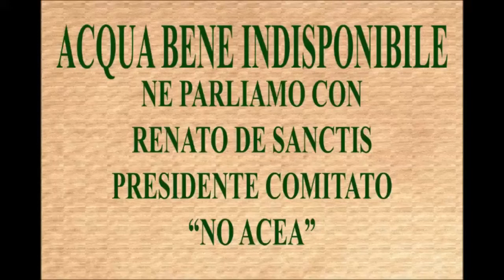“ACQUA BENE INDISPONIBILE” NE PARLIAMO CON RENATO DE SANCTIS PRES. COMITATO NO ACEA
“ACQUA BENE INDISPONIBILE”, COME L'ARIA E IL FUOCO, MA CHE E STATA MESSA' A DISPOSIZIONE DELLA TIRANNIDE DELLE MULTINAZIONALI CON L'AIUTO DELLA POLITICA CORROTTA. NE PARLIAMO CON RENATO DE SANCTIS PRES. COMITATO NO ACEA CHE CI AGGIORNA SULLA LOTTA CONTRO LA LOBBY FINANZIARIA "ACEA" A CASSINO